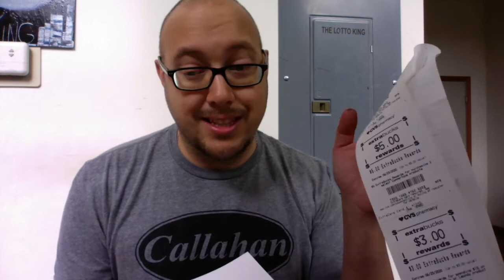CVS Pharmacy Coupon Haul 5/24/20 I DON'T HAVE ENOUGH MONEY TO PAY FOR ALL THIS! HAHA